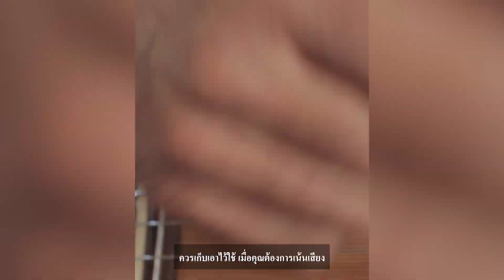6 วิธี ที่จะช่วยให้ 'การเล่นคอร์ด' ของคุณดีขึ้น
คุณเคยได้ยินหรือไม่ ? ว่า 90 % ของเพลง นั้นประกอบไปด้วย Rhythm
และหนึ่งส่วนของ Rhythm ก็คือการเล่นคอร์ด วันนี้ เบ๊ เงียบ เส็ง จะมาแนะนำ 6 วิธี ที่จะช่วยให้การเล่นคอร์ดของคุณดีขึ้น..

1. การใช้ข้อมือ
การเคลื่อนไหวส่วนใหญ่ควรมาจากข้อมือของคุณ คุณอาจลองตีคอร์ดแบบง่ายๆดู และเช็คดูว่าคุณใช้ข้อมือหรือเปล่า ? การเคลื่อนไหวจากข้อศอกควรเก็บเอาไว้ใช้
เมื่อคุณต้องการเน้นเสียง และดีดหนึ่งหรือสองคอร์ดให้แรงกว่าปกติเล็กน้อย หรือสิ่งที่เราเรียกว่าไดนามิกนั้นเอง

2. ปล่อยข้อมือให้หลวม
หากว่าคุณเกร็งข้อมือเกินไป อาจจะสร้างเสียงที่แข็ง สำหรับการตีคอร์ดของคุณได้ วิธีการแก้ก็คือ ดีดคอร์ดโดยปล่อยให้มือลงไปทางด้านข้างอย่างธรรมชาติโดยไม่ต้องเกร็งมือ
และลองทำใหม่ไปเรื่อยๆ จนกว่าคุณจะคุ้นชิน

3. ตีคอร์ดให้เบาแต่รวดเร็ว
การตีคอร์ดที่รวดเร็วแต่เบาเป็นส่วนสำคัญในการสร้างเสียงที่น่าฟัง ในการพัฒนาทักษะนี้ ให้ฝึกทีละครั้ง โดยเริ่มลองทำดังนี้: จับคอร์ด จากนั้นเลื่อนมือตีคอร์ดลงผ่านสายกีตาร์ให้เบาและเร็วที่สุดเท่าที่จะทำได้ ทำแบบนี้ซ้ำๆจนกว่าจะคุ้นชิน แล้วคุณจะเห็นถึงความแตกต่าง

4. ปรับสมดุลของเสียง
การใช้การตีคอร์ดที่เบาและรวดเร็ว เหมือนกับในข้อ 3 แต่คราวนี้ลองใช้วิธีนี้กับการตีคอร์ดขึ้นด้วยเช่นกัน จากนั้นพยายามรักษาระดับเสียงให้เท่ากับการตีคอร์ดลง
ทำซ้ำไปเรื่อยๆ จนกว่าจะชำนาญ

5. การสร้างเสียงที่แตกต่างกัน ไปตามตำแหน่งที่คุณตีคอร์ด
การตีคอร์ดในตำแหน่งใกล้กับสะพานสายจะสร้างเสียงที่คมชัดกว่า ในขณะที่ยิ่งคุณถอยห่างจากสะพานสายมากเท่าไหร่ เสียงก็จะทุ้มลงมากเท่านั้น หาตำแหน่งที่ใช่ และใช้เป็นเครื่องมือในการเปลี่ยนโทนเสียงกีตาร์ของคุณ

6. เลือกมุมของปิ๊กกีตาร์
การเปลี่ยนองศาในการดีดของปิ๊กของคุณ สามารถช่วยสร้างโทนเสียงที่น่าดึงดูดได้ คุณไม่จำเป็นต้องเอียงมุมของปิ๊กมากมาย แค่มุมเพียงเล็กน้อยก็สามารถสร้างความแตกต่างได้
ซึ่งจะช่วยให้ได้เสียงที่ดีขึ้น เล่นได้ดีขึ้น และดูดีขึ้น สร้างความเคยชินที่ดีและคุณจะเป็นมือโปรได้เร็วกว่าที่คุณคาดคิดไว้อย่างแน่นอน